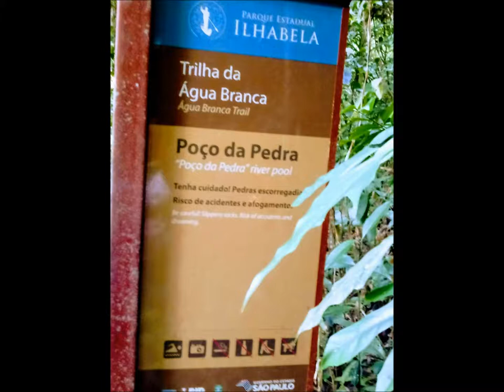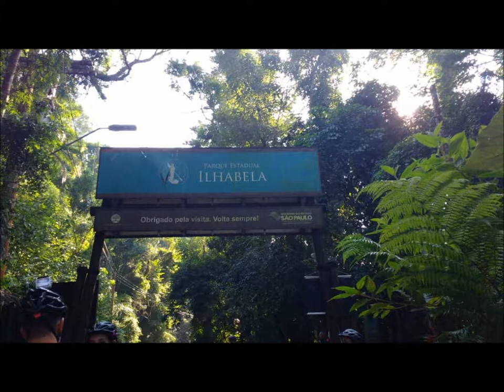Coletâneas de fotos, 180 graus, CM1000, Ilhabela, praia, trilhas, Mtb, Parque, Castelhanos, 147